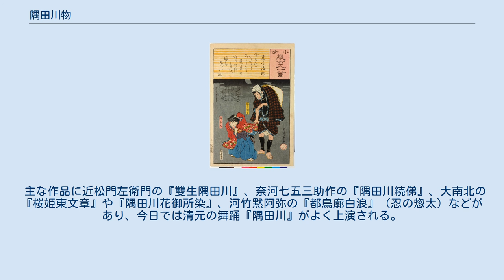隅田川物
隅田川物（すみだがわもの）とは、人形浄瑠璃や歌舞伎における世界のひとつ。
能の『隅田川』を原点とする梅若伝説を扱ったものをいう。
 歌川広重「小倉擬百人一首　素性法師　信夫惣太・梅若丸」（『豊国国芳東錦絵』） おもな登場人物としては、京の公家吉田家の息子梅若丸、それを探しついには物狂いとなってしまう母の班女の前（ただし作品によって名前が違う）、梅若丸をさらうが殺してしまう人買いの忍ぶの惣太。
忍ぶの惣太は実は吉田家のもと家臣で、それが主筋と知らずに梅若丸を殺してしまうというパターンが多い。
また梅若丸の兄弟として松若丸も登場するが、班女の前や梅若丸よりもこの松若丸のほうが出番が多くなっている。
他には吉田家の中間軍助など。
 物語は悪人たちに吉田家を乗っ取られいったんはその家族は離散するが、やがては善人方の家臣たちの活躍によってお家再興を遂げる、というのが骨子となっている。
 主な作品に近松門左衛門の『雙生隅田川』、奈河七五三助作の『隅田川続俤』、大南北の『桜姫東文章』や『隅田川花御所染』、河竹黙阿弥の『都鳥廓白浪』（忍の惣太）などがあり、今日では清元の舞踊『隅田川』がよく上演される。
 月岡芳年「東名所隅田川梅若之古事」1883年